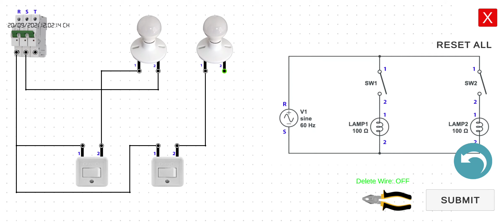THỰC HÀNH VẼ Electrical wiring sumilator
bài cơ bản